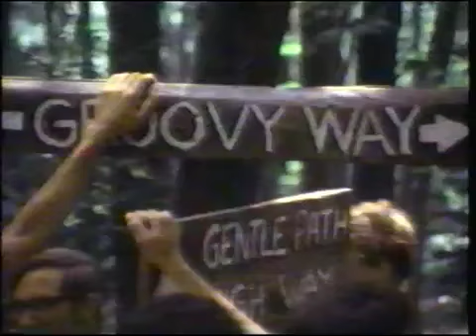David Crosby - interview on Later with Bob Costas - January 1991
***This interview was conducted over two nights, on Jan 30 & 31, 1991.  Someday i will upload the second part.  Maybe...***

Long time gone: A quiz about David Crosby's biggest drug binges Try to separate fact from fiction in a haze of heavily mustachioed substance abuse David Crosby by Steven Hyden May 31, 2010 Article Tools * No matter how well Crosby, Stills, And Nash perform this Wednesday at Red Rocks, David Crosby deserves a standing ovation just for showing up. The 68-year-old singer and his signature walrus mustache have somehow made it to senior-citizen status after years of prodigious drug and alcohol abuse that should have killed him dozens of times. Tales of Crosby's drug-related excesses are so over-the-top and flat-out insane that they could never be fabricated. Or could they? See if you can pick out the actual David Crosby drug stories from the ones The A.V. Club made up.

1. Crosby ordered manager David Geffen to fly from Los Angeles to New York City so he could bring him drugs, or else he wouldn't perform at Carnegie Hall. Geffen was caught by police at the airport, but still managed to meet up with Crosby in Manhattan. When Geffen showed up without the drugs, Crosby screamed, "I'm gonna fucking kill you."

2. Crosby did acid with Mama Cass, Dennis Wilson of the Beach Boys, and future mass murderer/aspiring pop star Charles Manson at Cass' house in Laurel Canyon in the late '60s. At one point he promised Manson a record contract and allegedly said, "You'll be bigger than Dylan, man!" Then he fell asleep. 3. According to Barney Hoskyns' Hotel California: The True-Life Adventures Of Crosby, Stills, Nash, Young, Mitchell, Taylor, Browne, Ronstadt, Geffen, The Eagles, And Their Many Friends, Crosby's drug and alcohol abuse in the early '70s "compounded delusions that he had served a tour of duty in Vietnam." He insisted that roadies call him "Lt. Gen. Crosby Esq." and salute him throughout CSNY's 1974 tour. 4. After smoking peyote procured from Donovan with groupie Pamela Des Barres in 1969, Crosby ran naked into the middle of the Sunset Strip and declared, "I am the lord Shiva, the destroyer! Worship my flaming cock!" He quickly disappeared into the nearby Whiskey-A-Go-Go before the police arrived. 5. Crosby, Stills, And Nash performed for Jimmy Carter at the White House in 1977. During a moment alone, they smoked a joint in the Oval Office. 6. In an interview with Creem magazine from the late '70s, Crosby claimed he once got the ultimate high from baking brownies laced with marijuana and cocaine. He made the brownies only once, though, because he subsequently forgot the brand name of the mix, and "the formula has to be exactly right, brother" in order to work. 7. While driving to a protest rally in 1982, Crosby lost control of his car and crashed into a freeway divider. The police found cocaine and a gun in his car. When asked why he was strapped, Crosby replied, "John Lennon." 8. A Rolling Stone story from 1985 reported that Crosby was freebasing $600,000 worth of cocaine a year in the early '80s. The Hells Angels ended up taking ownership of his house in exchange for covering his drug debts. 9. Crosby once sold his Mercedes to a drug dealer for an ounce of coke and $4,000. When the drug dealer overdosed and died, Crosby got the car back. 10. During a court appearance in Texas for a drug charge, Crosby dozed off with his head back and mouth open at the defendant's table. When his snoring became distractingly loud, one of his attorneys had to shake him until he woke up. Answers: 1. True; 2. False; 3. False (It was actually Stills, except for the "Lt. Gen. Esq." part); 4. False; 5. True; 6. False; 7. True; 8. True; 9. True; 10. True